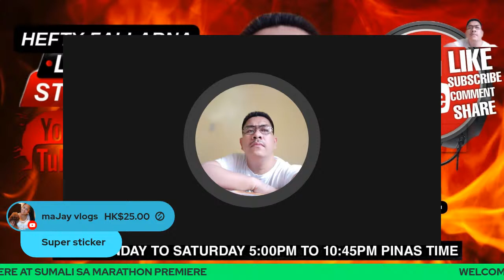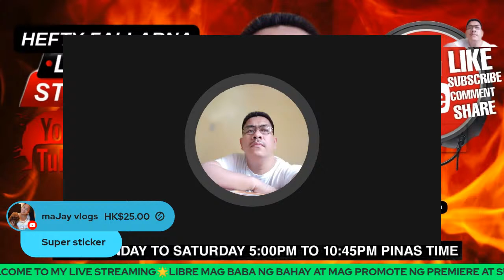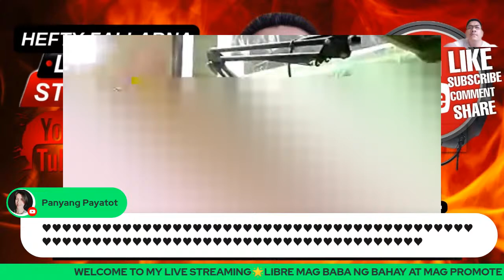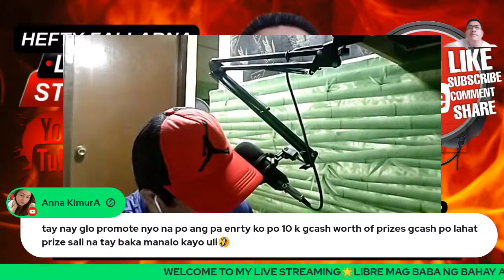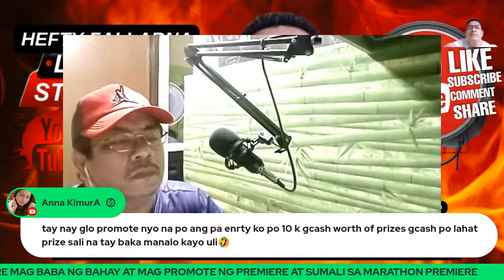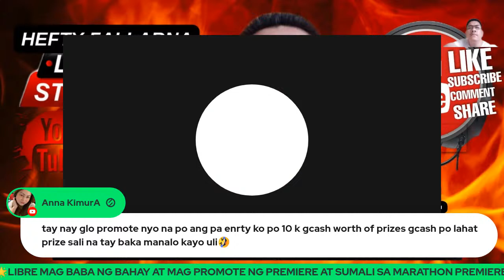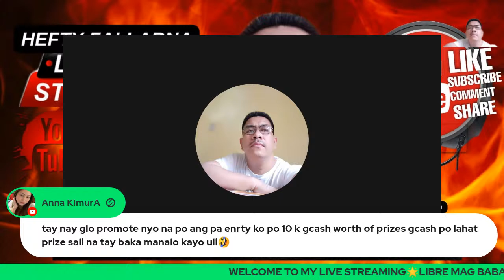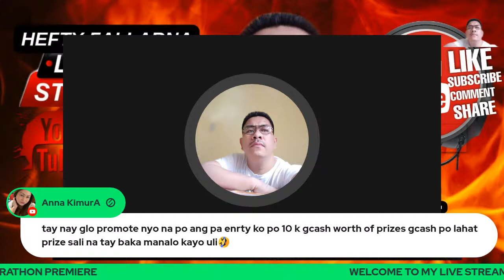Welcome To My Live streaming #739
Schedule: Live Streaming Monday to Saturday 5:00PM to 10:45PM

=Hefty Fallarna Solid #1=
@Maryjoy Giray
@Florence Sato
@Ara Ayuso
@Ian Creations
@Kevin Adamas Vlogs
@Louela Villarosa
@Ethely and Family
@Ana Panganiban
@Mherly Rosales
@Donna Cheeze
@Gina Donghao
@Xiang and Mitch
@Zahra Di
@Rax Zion
@Lola Tet
@W'lyns Vlog
@Dave TV Fallarna
@RBFF TEAM REDS
@​Sheila Ykalina Tan
@Rheine and Rhianne
@JaySouth Channel tv
@Jovelle Lleva
@Gina B Coronel
@GHINGZ OFFICIAL
@Angie monzor
@Desire Tv
@Just Jover
@Bikolanang Gala Ytc ​
@Jeffjohn Samonte
@Sherom Cuello
@W'Lyns vlog
@Ka Tekya
@mayen Lambert
@Monina & Em's Vlog
@Lady Lyn Channel
@Paklita de pataranta
@Zapuhtay tv
@Gandalor Zumba
@DannTV VLOG ​
@Lala Perez channel​
@Rax Zion
@Klacy Roma
@Hppy Abie tv
@TripleJ Cooking&Rhyme
@Ladylyn Pelaez
@Ate Lynskie official
@Lady Taurus YTC
@Momsie and Kuya Kenneth ​
@JayVian Tv
@Glycel Bonghanoy
@Shibay Shan Channel
@Jhing Garrido Vlog
@Lalyn FMS
@Love Channel
@Jordan Half TV
@MR Music Lover
@Mr Peg Tv
@Analyn Indigs Lyf
@Lucky. Channel
@Lynn Inomata
@Ofw Hong Kong
@Mylabs Koh
@Mr Tubero
@Miss A. Maleficent James
@Lucy Swierc Official
@Roger Gonzaga
@Leilani Jimeno
@Rz Sunshine28
@Winston Gel Cooking
@Momshie Ellen TV
@Wels GM vlogs
@Myla's Kitchen
@TITA TERE
@Atomy Jenny young
@Arrvee Lopez
@Jing Jing The Explorer
@Ondeth Kull
@Daisy Channel
@Lovie TV Vlog
@Lory Tornea Vlog
@Tita Ching Vlog
@Momsh Dhel Channel
@Je Sha Channel
@Dyosa Merto Vlogs
@Mariache tv
@Ate Red Mixed vogs
@Zeph Vogz
@Makinistang Pobre
@Elena Mix
@Hazel's Cake0@Arabella Torres
@Yolanda Loyola
@Myla's Files
@Unica Angel10
@Yukomi tv Channel
@D Family Vlogs
@Bebie bhe Baco
@Bria Amethyst Vlogs
@Avril Katorse
@Lucena Taha
@Pascual Vlogs
@Mary Agustin
@@Lovie tv Vlog
@Emz Paez
@Mamala The Explorer
@Konyang tv
@Jeralyn Bolo
@Kusina ni Kapitana
@Febe Nacs
@Elena Mix
@Panyang Payatot
@Brenda Tino TV ✓
@Jimi NayoW
@Aneth SCB
@Sigon Vlogs
@Zelle Kachika Vibes
@Angel Wings
@Gie Japan Tv
@Wanders of Elle
@Eva Portes
@Minds Tulips
@Anie D. Jamil ​
@Brighterside Vlogs
@Roseb Balboa
@zahrat Lubnan زهرة لبنان
@Jelai Diwata
@VenzJT Vlog
@Philipindia Bond
@ElissaLove Kuwait Vlog
@LIFEJOURNEY जीवनयात्रा
@Rejees Vlogz
@Sonio Vlogs &Gaming
@Josie Adventure Vlog
@Lea Cat Channel
@Kiara Channel
@Malou S Cayena
@Lea Cat2022
@Alfonsa escapes
@Dionisio Fuentes
@SUHARTO GALMAK
@Angel of Labason
@Plenitude e Leveza Oficial_Br com Deah Lopes
@Axel tv
@Secret Food Diary
@Je Va Cen
@DRIVE MOTO VLOG
@Hans Aeron Vlog
@Ces Music & Vlogs
@Country Boy Magic
@Arnold Trillana tv
@Panyang Payatot
@Marilyn's Alfresco Kitchen
@Japinay Tomodachi
@RT Mendiola
@Leaz Life
@Lea Cat tv
@Dhes HK Channel
@Khun Kru Fe
@Lanz Small TV
@Eric Ganadosabuhay
@Mommy Alms tv
@JM BISACOL TV